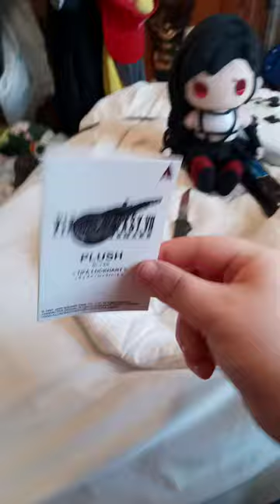Final Fantasy 7 Remake:Tifa Lockhart Plush Unboxing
Is Like The Kingdom Hearts Plushies